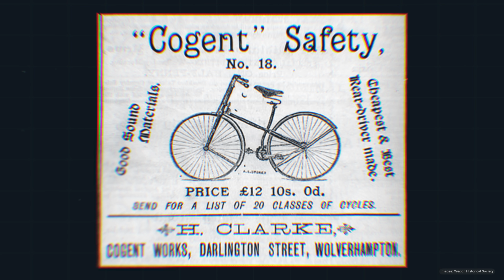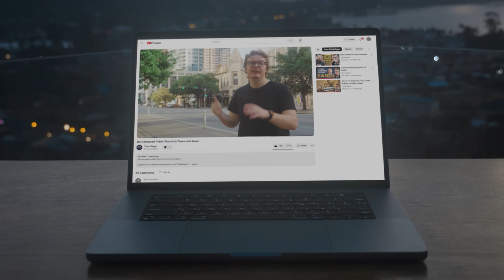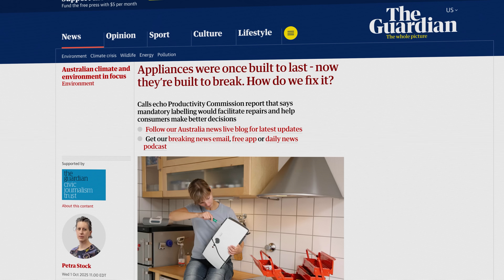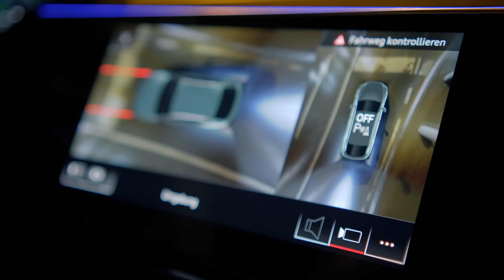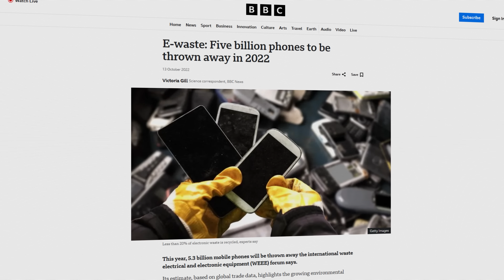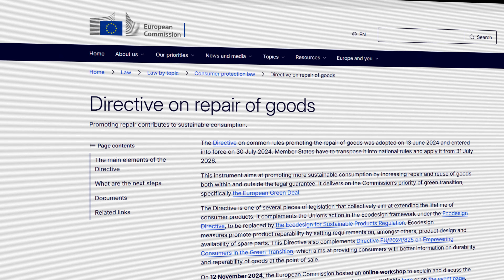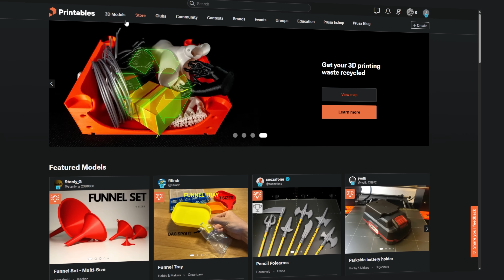Built to Break: The Hidden Design of Planned Obsolescence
What does Planned Obsolescence do to you?

Why is your phone designed to break? We explain the history of Planned Obsolescence, the "Phoebus Cartel" lightbulb conspiracy, and the John Deere Right-to-Repair lawsuit.

In this video: We break down the three pillars of Planned Obsolescence: frequent design changes (like Apple's changing charging cables), the limitation of spare parts, and the use of non-durable materials.

From the bicycle boom of the 1890s to General Motors inventing the "Model Year," we trace how companies shifted from building things that last to building things that break. We also explore the massive environmental cost of E-Waste, the European Union's USB-C mandate, and how farmers are fighting back against John Deere for the Right to Repair.

The Origins: How the Great Depression and author Bernard London popularized the idea of "Ending the depression through planned obsolescence."

The Lightbulb Conspiracy: Did the Phoebus Cartel actually fine companies for making lightbulbs that lasted too long? (Yes).

Right to Repair: Why American farmers are suing John Deere over software diagnostics.

E-Waste Crisis: What actually happens to the 5 billion smartphones thrown away each year?

Psychological Obsolescence: How marketing makes you feel your current device is outdated before it actually breaks.

0:00 – Intro: Why new phones break so fast
0:42 – What is Planned Obsolescence? Definition & Meaning
1:00 – How did we get here?
1:22 – How did planned obsolescence start?
1:46 – 1890s Bicycle Boom: The First Annual Models
2:24 – General Motors & Alfred Sloan's "Dynamic Obsolescence"
3:05 – Bernard London & The Great Depression Economy. “Thanks, Bernard”
3:48 – Type 1: Design Changes (Apple Lightning vs USB-C)
4:19 – I’m not hoarding, YOU’RE HOARDING!
4:30 – Type 2: Repair Monopolies (John Deere Tractor Repair)
4:56 – Type 3: Non-Durable Materials (Engineering Failure)
5:15 – The Phoebus Cartel: The Lightbulb Conspiracy
6:15 – The Cost: Starter Homes & Unrepairable Cars
7:43 – E-Waste Crisis: 5 Billion Smartphones Trashed
8:40 – Psychological Obsolescence (PS6, iPhone 21)
9:00 – Solutions: Right to Repair Laws & Class Action Lawsuits
9:47 – Government Regulations: EU USB-C Mandate
10:39 – Outro

What you’ll learn:
Why so many products are designed to break.
The difference between "Physical" and "Psychological" obsolescence.
How to check if your state has Right to Repair laws.
The "Starter Home" marketing concept

• Watch till the end to see bloopers
• Leave a comment: What product do you wish still worked like it used to?

🧠 It's Time to Think Bigger.